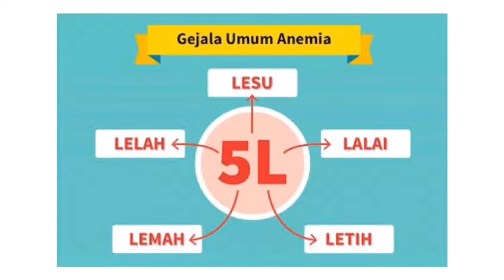Tahukah Kalian Apa Saja Gejala Anemia? HariGiziNasionalKe-60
Dalam rangka memperingati Hari Gizi Nasional (HGN) Ke-60. Puskesmas Kecamatan Cakung mempersembahkan video spot dengan tema "Gizi Optimal Untuk Generasi Milenial" yang diproduksi oleh SMAN 76 Jakarta (Cakung Barat)